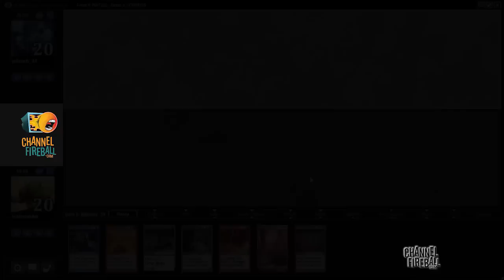Channel Reiderrabbit - Modern UR Storm (Match 3, Game 2)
If you want to combo in Modern Reid can show you how as he takes Storm through a Daily Event!